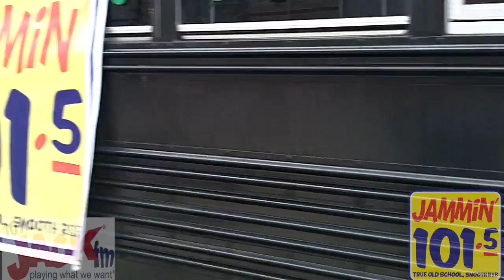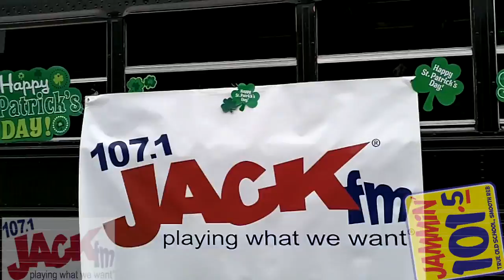ST PATRICKS DAY PARADE WITH JAMMIN 101.5 AND 107.1 JACK FM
VIDEO RECAP OF THE ST PATRICK'S DAY PARADE WITH JAMMIN AND JACK! JAMMIN 101.5
3-16-13
Produced and Edited by DJ A RICH